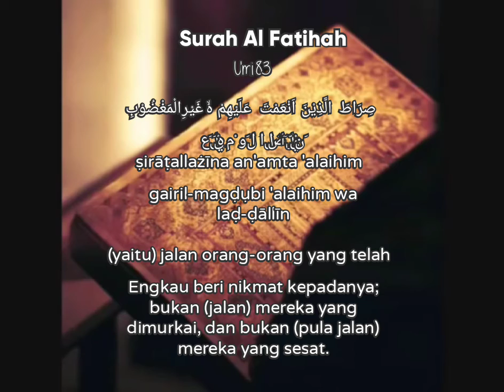Surah_Al_Fatihah